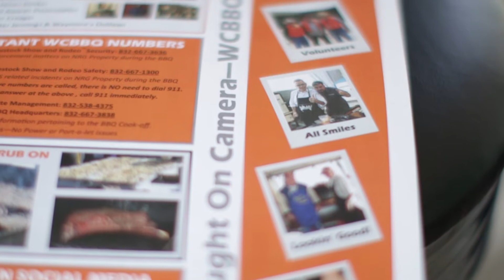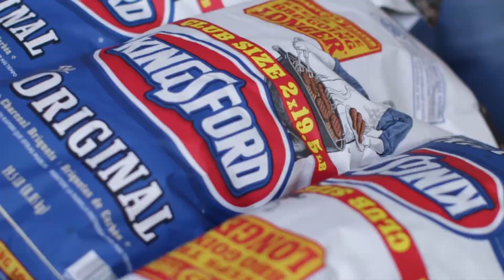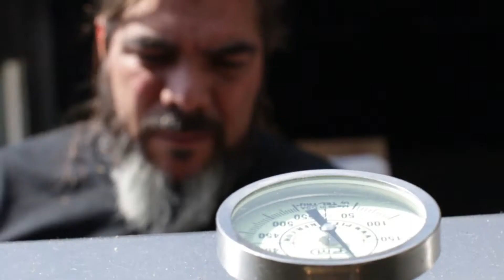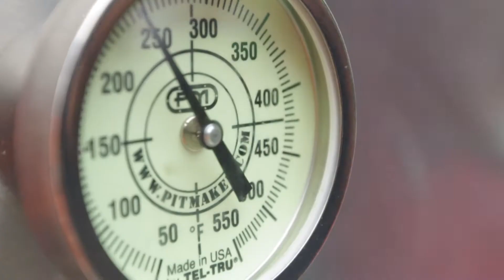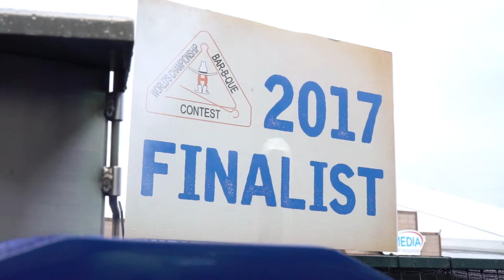Pitmaker Houston Rodeo BBQ Cooking - 2017 Highlights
Highlights from our cooking at the 2017 Houston Livestock Show and Rodeo World Championship BBQ Cook-off!

Also shown are some of clips from our GoldenBrisket segment for Fox News and CBS News, and Univision. Also some of the clips of our tower of Prime Rib donated by our aussome friends at Aussie Beef & Lamb. As well as some shots of our Finalist 6th Place Brisket finish.

Special Thanks to our Donors:

Wailua
Impact Fire Services
Flexitallic
Napa Auto Parts
Tri-Con
K & K Construction
Bacardi
Dewalt Tools
De La Vega Sheetmetal
Star Concrete
Goya
Tri-Con
Aussie Beef & Lamb
United Tool & Fastener
Longhorn Building Material
Payne Bro Firearms
Univision
Mikes Complete Landscaping
Wes Bolt
Western Motorcoach
MR Sheetmetal
Sherwin Williams
Toroz Co.
Gonz Transport

...And many more!  We could not create this crazy party and barbecue all this awesome food without you guys!